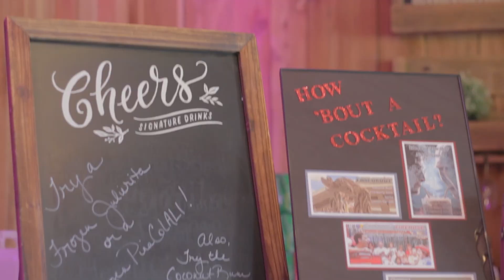St Louis Wedding Videographer Ali and Julie Wedding Highlight Film Haue Valley